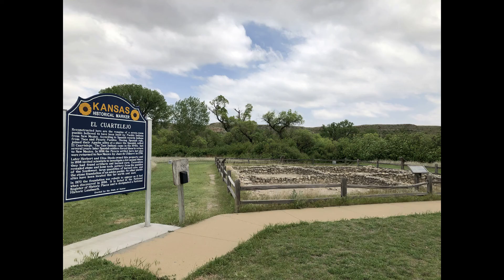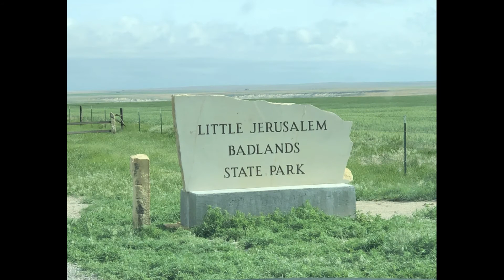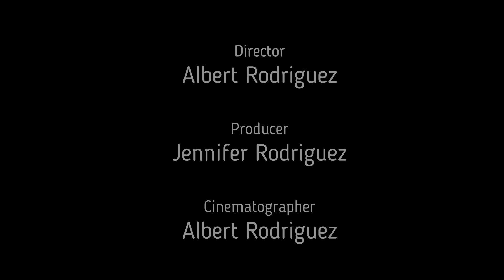Memorial Day 2020 Ep. 1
Spent Memorial Day Weekend at Lake Scott State Park. Also checked out Little Jerusalem Badlands State Park and Monument Rocks